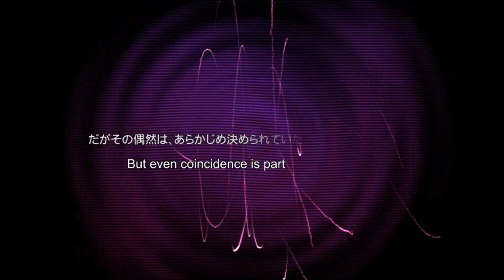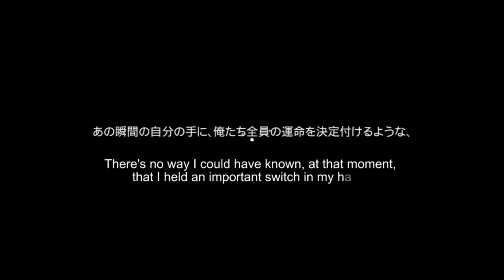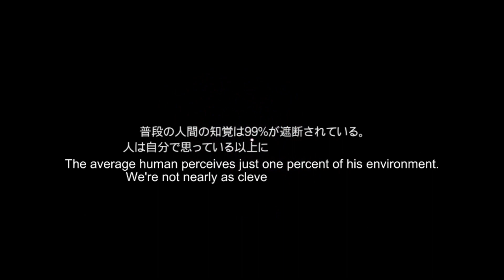A Different Worldline-Let's Play Steins Gate My Darling's Embrace Part 1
There are many possibilities and worldlines and the mad scientist Hououin Kyouma or by his real name Rintarou Okabe has found his way into a strang worldline where who knows what will happen. Take a journey into this what if scenario with the lab mems and maybe get your Darling's Embrace
Oh god I am already in love with this game!